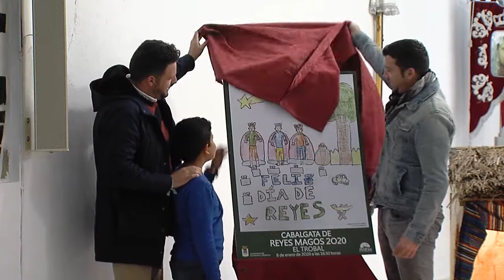CORONACIÓN REYES MAGOS DE EL TROBAL (12-12-19)